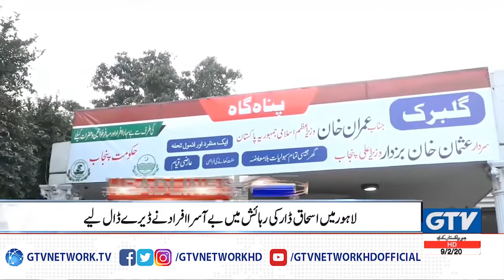News Headlines | 9:00 AM | Corona Virus se Halakato ki tadad 813 hogai | 09 February 2020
News Headlines | 9:00 AM | Corona Virus se Halakato ki tadad 813 hogai | 09 February 2020 | GTV Network HD | Pakistan News Headlines